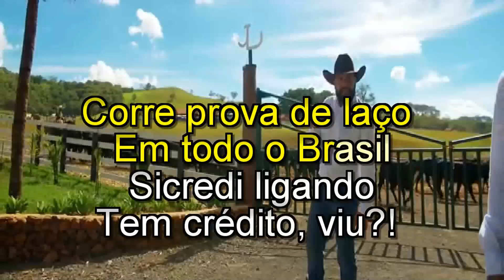KARAOKÊ TIPO YELLOWSTONE LÉO E RAPHAEL LUAN PEREIRA CONT 12 988170131